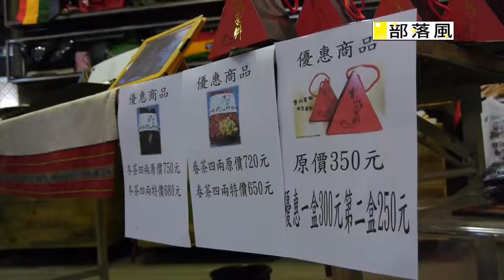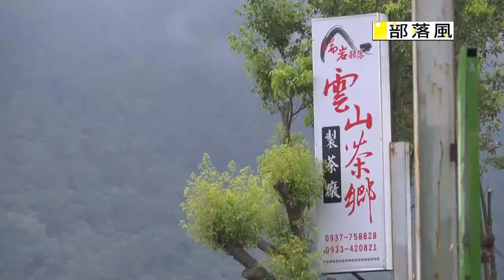部落風0037 013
泰雅族:瑞岩部落(南投縣)
要賣茶之前
就是我跟父親(kaun)有討論過
就是我們賣茶的賣點呢
想說跟外面的市場
有點不太一樣
就是因為其實春夏秋冬
它其實四個季節
它其實都有茶可以產生
那所以我們在做茶的話
其實我有建議說我們可以
賣春夏秋冬不同的茶
對 那因為現在其實外面的茶
其實通常都是在主推就是
就是春茶或是冬茶
那我們家的茶的話就是
分四季的那個茶
那一方面也是希望鼓勵說就是
外面的年輕人
因為如果是單賣春茶
或是冬茶的話
那個價格會比較高一點
夏茶的話就會比較適合
現在夏天的話
就比較適合做冷泡茶
因為現在年輕人的話
可能不會像老人家這樣就是
還要做那種熱熱的茶
所以可能就是丟3 4克
然後就可以去當一杯飲料
就可以隔一天就可以直接喝
那在秋茶的話
我們會比較建議女性
女性在喝的話
因為女生的話可能比較喜歡
比較淡雅清香一點的茶
可能不想喝那麼濃郁的茶
所以我們就會推秋茶
所以在推的過程當中
其實我們有泡的話
他們其實聞那個香味
他們也很喜歡這種味道